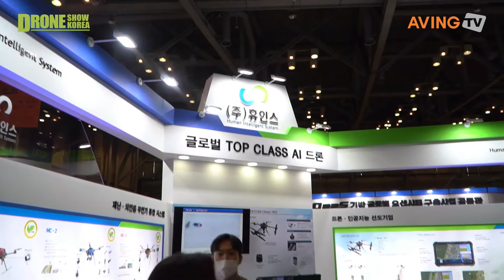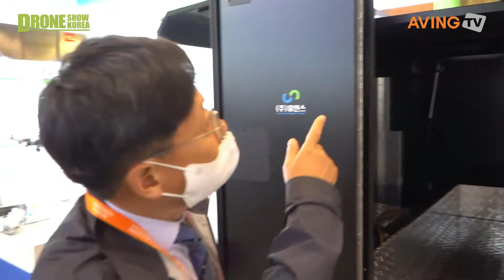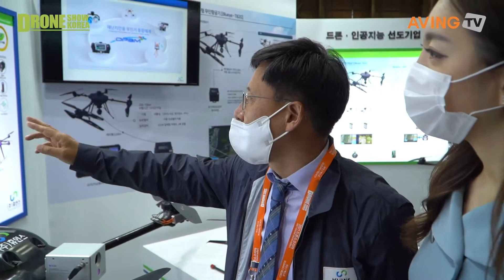[2021 Drone Show Korea] 휴인스 방문하다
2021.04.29 부산 벡스코 제1전시장에서 개최가 된 2021 드론쇼코리아에 글로벌 네트워크 뉴스 AVING NEWS LIVE팀이 전시회 참가업체들을 직접 방문하였다.